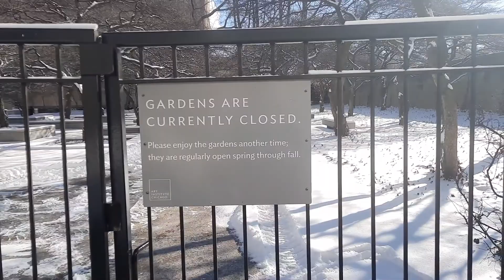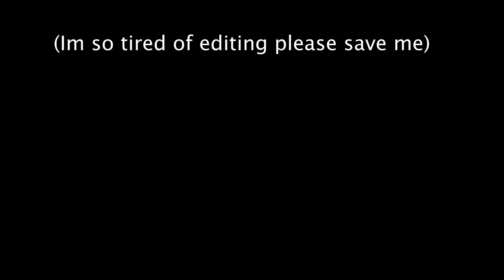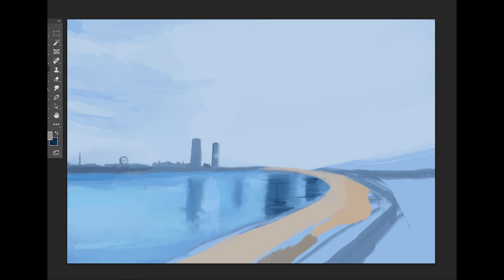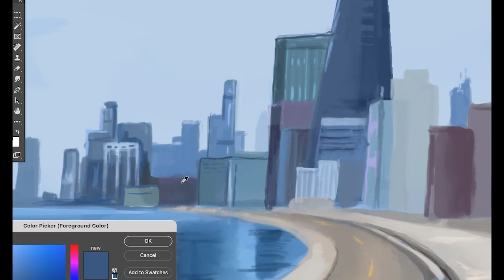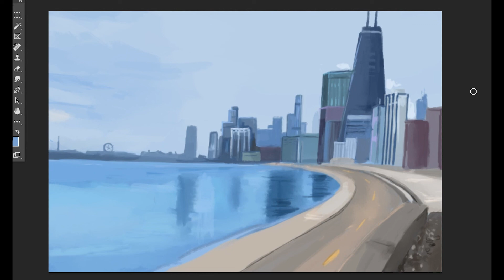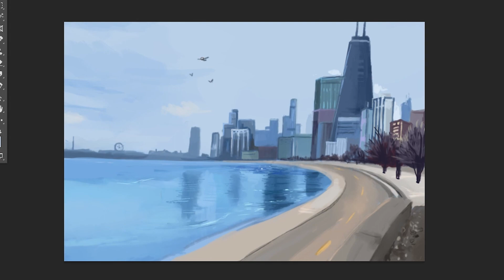Painting Ghibli Versions of Chicago Scenery / Ghibli in the City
I'll be studying some of ghibli's backgrounds and break down what makes them so special in terms of narrative and design. Follow me as I pick out the right places in the city to paint and... well.. paint the ghibli version of them :)
Seriously, chicago scenery is so beautiful and I can't wait to show off to you all.

I hope that this video might serve as art inspiration for you all, to research, get involved and learn from the people who inspire you. Its important that artists learn from other artists because we all have something to teach each other.

By the way, thank you all for being SO patient with me. I've had a crazy week in college and rushing out this video ended up with me leaving in a ton of mistakes.. I didn't want a couple months of work to amount to something that was just filled with rookie editing errors
I hope the algorithm doesnt punish me too hard for it lol

Introduction 0:00 -1:30
Sourcing Inspiration: 1:30 - 5:55
Painting #1: 5:55 - 9:53
Painting #2: 9:53 -  13:33
Conclusion/Comparison : 13:33-14:16
Bonus Content: 14:16- 15:24